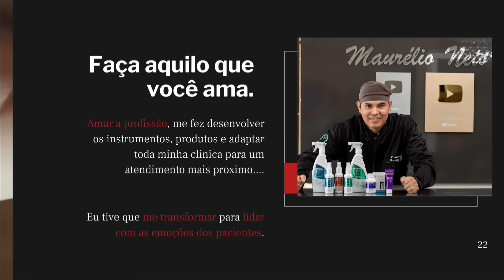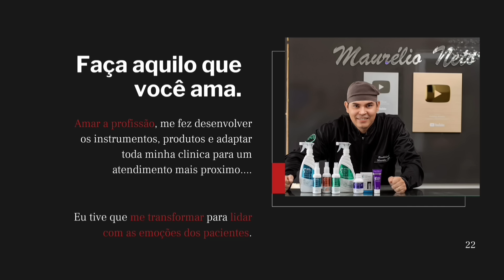SÓ PARA RELAXAR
Bem-vindo ao Canal Podologia, com o Podólogo Maurélio Neto!

Neste canal, você encontrará uma variedade de conteúdos informativos e educativos sobre podologia, cuidados com os pés e soluções para problemas comuns relacionados aos pés. Sou o Podólogo Maurélio e estou aqui para compartilhar meu conhecimento e experiência para ajudar você a manter seus pés saudáveis e livres de desconfortos.

No Canal Podologia, você encontrará:

1. Dicas de cuidados com os pés: Orientações úteis e práticas para manter seus pés saudáveis no dia a dia, desde a higiene correta até a escolha adequada de calçados.

2. Tratamentos para problemas podológicos: Exploraremos diversas condições podológicas, como unhas encravadas, calos, verrugas plantares, fungos nas unhas e muito mais. Vou compartilhar técnicas e tratamentos eficazes para ajudar a aliviar os sintomas e resolver esses problemas.

3. Entrevistas com especialistas: Convidarei outros profissionais da área da saúde, como dermatologistas e ortopedistas, para oferecer informações abrangentes e diferentes perspectivas sobre os cuidados com os pés.

4. Perguntas e Respostas: Responderei às perguntas dos espectadores sobre podologia e problemas relacionados aos pés. Você pode enviar suas dúvidas e sugestões nos comentários.

5. Demonstração de técnicas: Farei demonstrações passo a passo de procedimentos podológicos, mostrando como realizar uma onicotomia( corte das unhas ) corretamente, remoção de calos e outros tratamentos.

Meu objetivo é fornecer informações confiáveis, práticas e acessíveis sobre podologia, para que você possa cuidar melhor dos seus pés e entender a importância de uma boa saúde podológica.